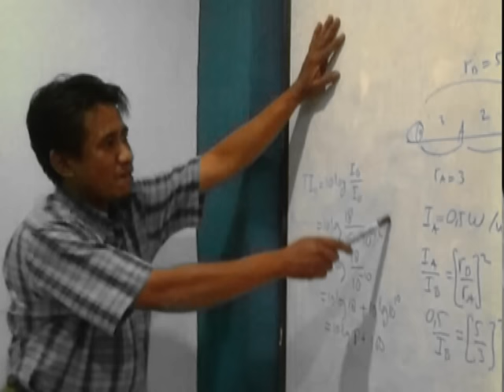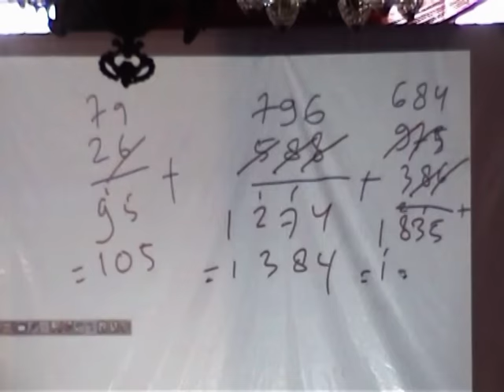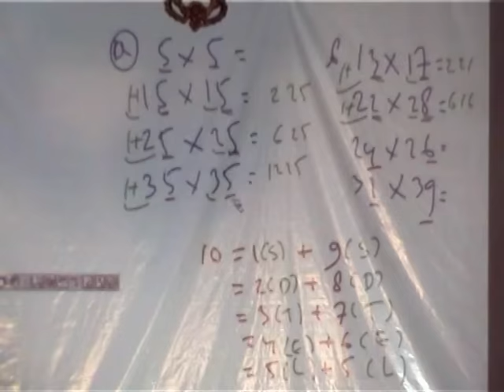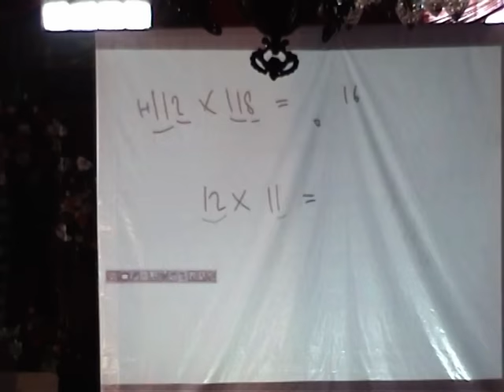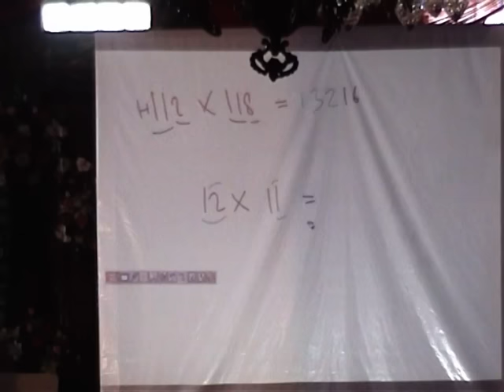MAGASING ( Matematika Gampang,Asik & Gak Bikin Pusing )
Seminar Kompetensi Guru SD Se Kodya Bogor .
" Menjadi Guru Yg Menggugah,Kreatif,Efektif Dan Religius "